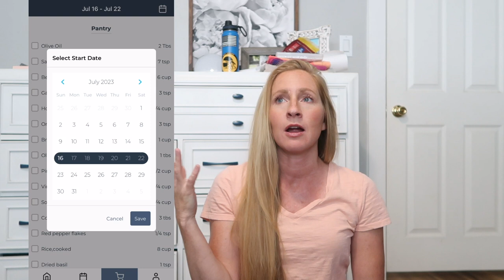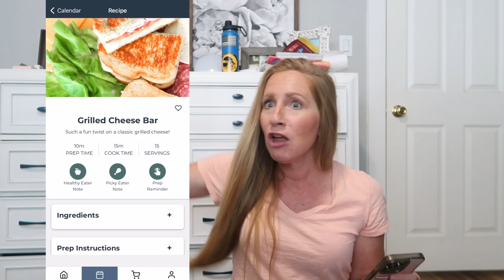Summer Dinner Recipes | Easy summer meal ideas for busy families!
Want to meal plan with me? I'm sharing some summer dinner recipes that are perfect for busy families. Summer is SO BUSY! But, with a simple summer meal plan you can have fun as a family without worrying about dinner! Need some summer dinner recipes? We can help! Watch as I take you through my summer meal plan that helps busy families SAVE MONEY and HAVE MORE TIME to enjoy the summer fun!